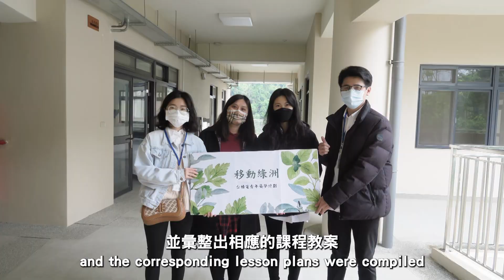移動綠洲 一分鐘影片